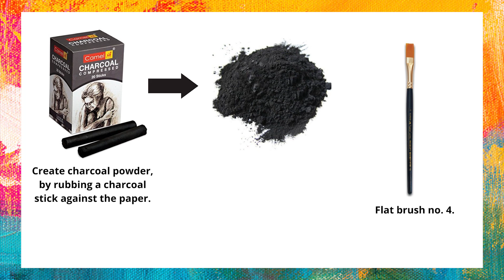How to draw a portrait of a man with a cigarette | Mukul Sinha Arts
Hello Everyone
I post drawing, art, sketch related content for beginners to learn the art and craft-related content.
Here in this video, I have drawn a portrait of a man with a cigarette.